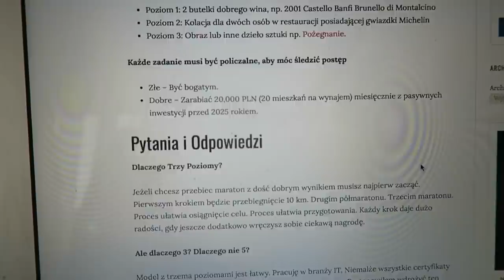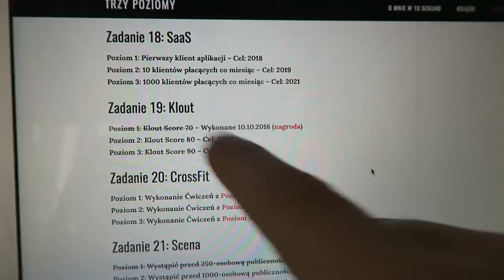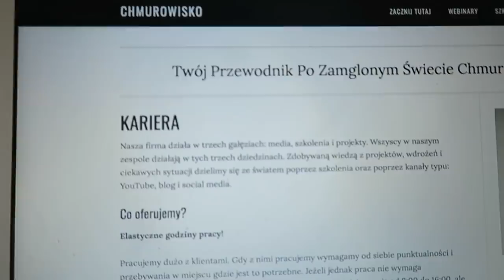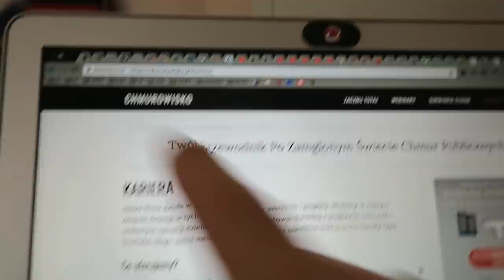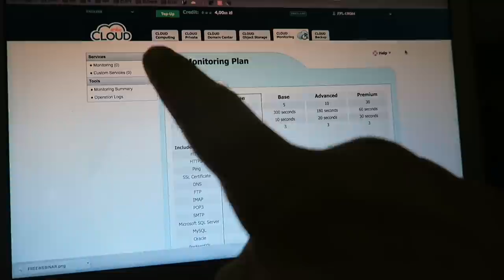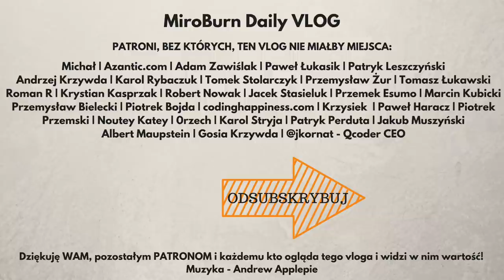TAJNY TRIK OSIĄGANIA NIESAMOWITYCH CELÓW - DZIAŁA!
S02E63 - 11 Października 2017 - Warszawa

Muzyka: Andrew Applepie